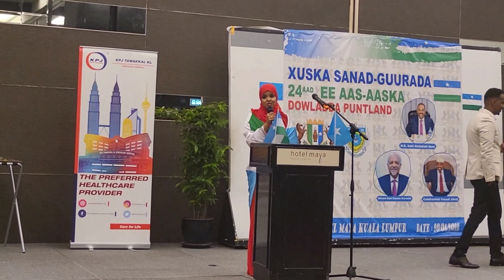SANAD GURADI PUNTLAND| MALAYSIA 🇲🇾 Xaflad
200K Wax yar baa nooga dhiman guys 🥳